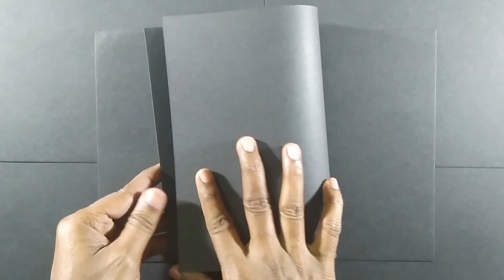How to make Christmas Special 3D Popup Card | DIY Crafts | Easy Crafts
Hi All,

Surprise your loved one with our new DIY craft video for this Christmas and New year. Create a  your own Christmas card.

This video shows how to make Simple Christmas card. In that add your creativity and surprise your loved once.

Thanks,
G & N